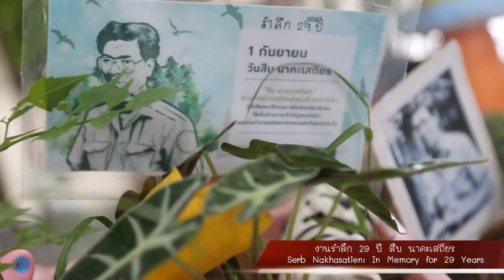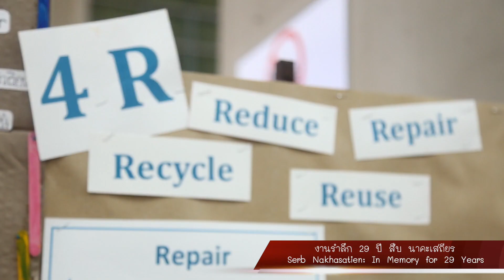กิจกรรม รำลึก 29 ปี สืบ นาคะเสถียร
กลุ่มสาระการเรียนรู้สังคมศึกษาฯ จัดกิจกรรม รำลึก 29 ปี สืบ นาคะเสถียร
     เพื่อเป็นการรำลึก เชิดชูเกียรติ คุณงามความดีด้านการอนุรักษ์ทรัพยากรป่าไม้ สัตว์ป่า ปลูกจิตสำนึกให้นักเรียนรู้จักคุณค่าของสิ่งแวดล้อมมีความตระหนักถึงผลกระทบที่เกิดจากการเปลี่ยนแปลงของทรัพยากรธรรมชาติและเห็นความสำคัญของการอนุรักษ์ทรัพยากรธรรมชาติสามารถนำไปสู่การปฏิบัติได้
โดยได้รับเกียรติจาก ภราดาเกรียงศักดิ์ มายอด ผู้อำนวยการฯ เป็นประธานในพิธีเปิด
ในวันศุกร์ที่ 30 สิงหาคม 2562 เวลา 08.30 น. ณ ใต้อาคารเฉลิมพระเกียรติ